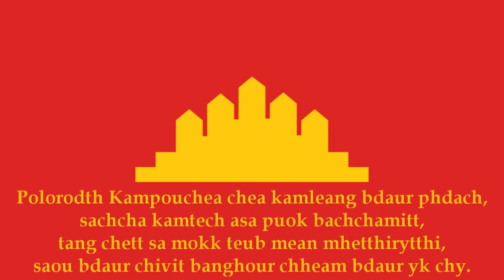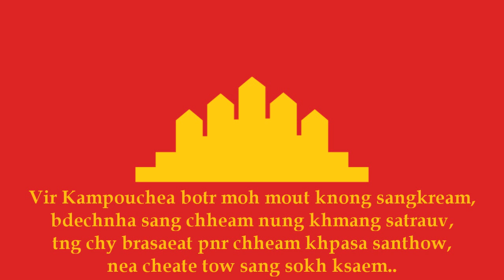National Anthem of The People's Republic of Kampuchea (1979-1989) [Vocal Version Arranged by Me]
The Anthem of the People's Republic of Kampuchea was the anthem of the People's Republic of Kampuchea (1979–1989). It was composed by Sok Udom Deth. While Vietnam and most Communist governments recognized the new government, the exiled Khmer Rouge, together with the monarchists, formed a government-in-exile that continued to use the former anthem of the Khmer Rouge government. It was this government-in-exile that was recognized by most Western governments and the United Nations; as such, many Western sources continued to list Dap Prampi Mesa Chokchey as the Cambodian national anthem until the return of the monarchy in 1993.

Lyrics (Khmer):

I
Polorodth Kampouchea chea kamleang bdaur phdach,
sachcha kamtech asa puok bachchamitt,
tang chett sa mokk teub mean mhetthirytthi,
saou bdaur chivit banghour chheam bdaur yk chy.

II
Kng tp Kampouchea pouhpor klahean saamrouk,
ubasakk reang moukh chhlang kat saamrech ban,
kamtech khmang changrei pouch samany,
nea seri thkaeng thkan choun bracha n ch.

III
Vir Kampouchea botr moh mout knong sangkream,
bdechnha sang chheam nung khmang satrauv,
tng chy brasaeat pnr chheam khpasa santhow,
nea cheate tow sang sokh ksaem ksaant.

Lyrics (English):

I
People of Cambodia, overthrow the tyranny,
Vowing to destroy completely the enemy,
The belief in solidariety can overcome everything,
Getting out bravely out the bloody era.

II
Brave soldiers of Cambodia marching,
Overcoming all obstacles driving straight to victory,
The Evil plot will completely be crushed,
Free people won their glory.

III
Sons of Cambodia determinated to war,
At the expense of the enemy blood,
Holding high the banner at the top of the temple,
To build peaceful and splendid homes.